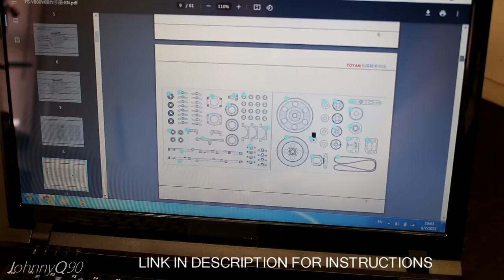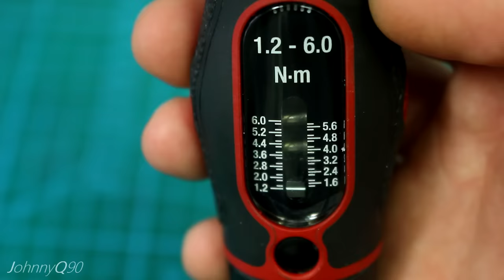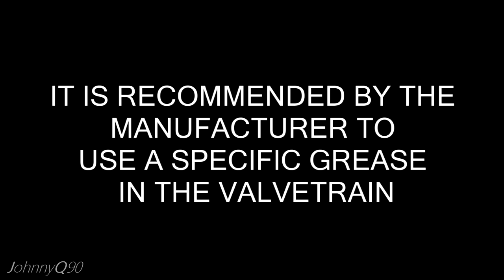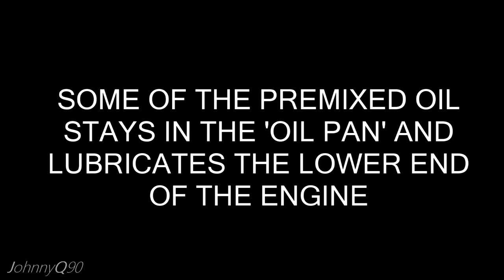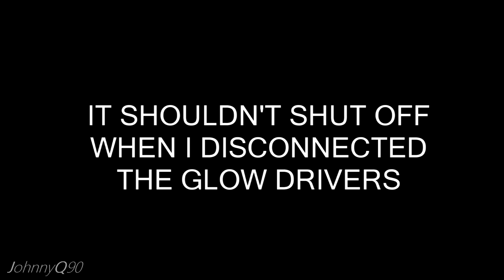REAL Model V8 Engine Assembly & RUN!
► Mini electric Screwdriver Set:
        (code: BGSQES126, US$85.15)
        (code:     BGHKC5, 35%off)

     Code:BGa90fb3，149.99